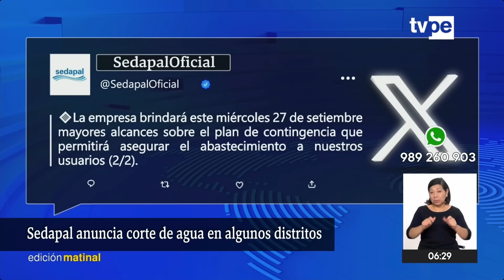Sedapal anuncia corte de agua: ¿Qué distritos se verán afectados?